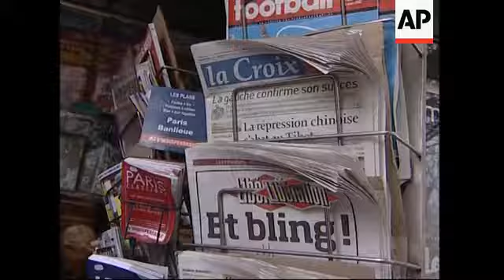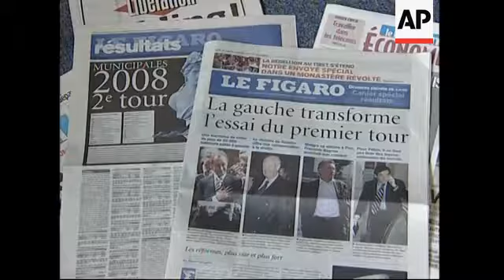Sarkozy's conservative party lags in local elections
1. Traffic on the streets
2.  Various of newspaper stand, newspapers carrying election result headlines
3. Pan of newspaper headlines
4. SOUNDBITE: (French) Pierre Cocard, Vox Pop:
"Local elections don't reaffirm a political choice, it's more a choice of ideas and personalities and not politics, I think. It doesn't really reflect the state of mind of French people."
5. Tilt down of newspapers on stand
6. SOUNDBITE: (French) Claude Soulat, Vox Pop:
"I think it was logical if you take into account the behaviour of the President. People just don't accept certain things. What I mean is his "peopolisation" (neologism: placing one's personal life and image ahead of one's political agenda) became the leading feature and I think that really didn't go down well. At the end of the day, we (the French) are quite classic in our thinking."
7. Mid of front page of Le Figaro newspaper
8. SOUNDBITE: (French) Karim Cheboub, Vox Pop:
"Probably because of the President's persona - what is called the bling bling effect."
9. Mid of Liberation newspaper carrying cartoon of Sarkozy under headline reading (French) "And Bling!"
STORYLINE
French voters dealt a stinging warning to President Nicolas Sarkozy by throwing his party out of office in a string of towns and cities, a ballot box setback that prompted immediate promises of reinvigorated reforms from his government.
While of only limited national import, the reverses in municipal elections on Sunday for mayors and city councillors were a sobering reminder of how the 53-year-old Sarkozy has shrunk in the estimation of some voters since he was elected last May on a program of in-depth economic and social change for France.
Then, Sarkozy was welcomed like a rock star by tens of thousands of cheering supporters in Paris.
On Sunday night, as results showed that his party had lost control of closely-watched towns and cities, he did not make an appearance, leaving his prime minister, Francois Fillon, to defend his policies in a televised declaration.
Fillon vowed to stay the course of reform despite demands for a change of tack from opposition Socialists buoyed by their showing in the elections. Fillon promised stepped-up efforts to create jobs and fatten paychecks, both leading demands of the French.
From foie-gras country in the southwest to Champagne country in the northeast, towns where Sarkozy's UMP party had been in charge swung to the opposition Socialists.
Sarkozy was expected to make changes in the government and his personal team, likely within days, while avoiding a major ministerial reshuffle.
One minister sure to be replaced was Christian Estrosi, in charge of overseas territories, who was elected mayor of Nice.
He had promised to leave the government to be full-time mayor if elected.
UMP leader Patrick Devedjian said on Monday that changes would be small and mostly technical.
Presidential spokesman David Martinon, disgraced after an internal party rebellion forced him out of the mayoral race in Sarkozy's fiefdom of Neuilly-sur-Seine, was expected to lose his job at the president's side.
Reeling since Sarkozy defeated their candidate, Segolene Royal, last May, the Socialists could now bounce back as more of a coherent, forceful opposition to Sarkozy on the back of the municipal results.
Paris stayed in the hands of Socialist Mayor Bertrand Delanoe, City Hall said, and Lyon also was in Socialist control.
In Perigueux, Sarkozy's minister for education, Xavier Darcos, lost his bid to be re-elected as mayor, by 113 votes.
Losing the port city would have been a big blow for the UMP.
Carla Bruni.